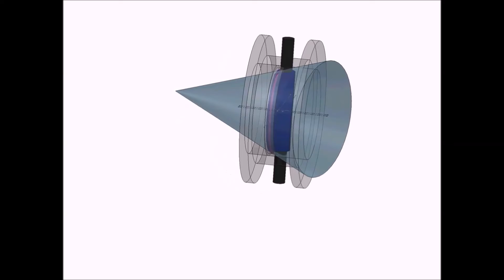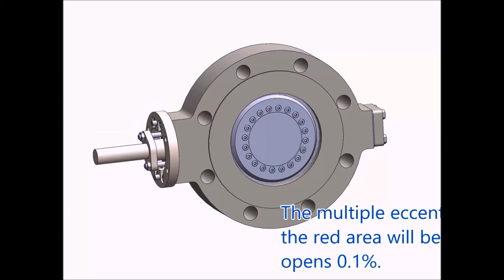Quadruple Offset Butterfly Valve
The Quadruple Butterfly Valve can completely shut off the fluid temperature up to 600℃ and the pressure up to 5MPa.